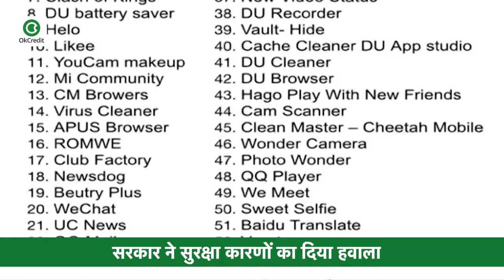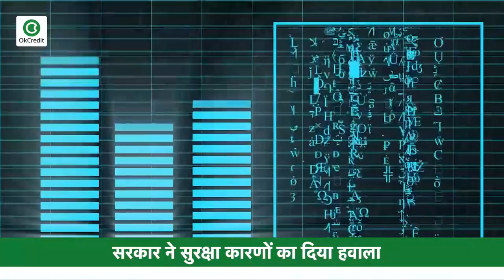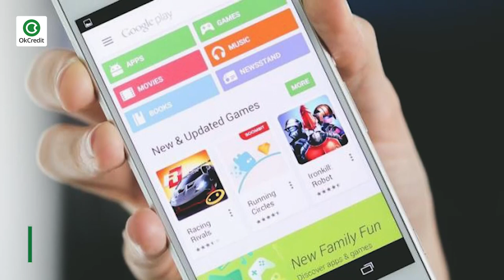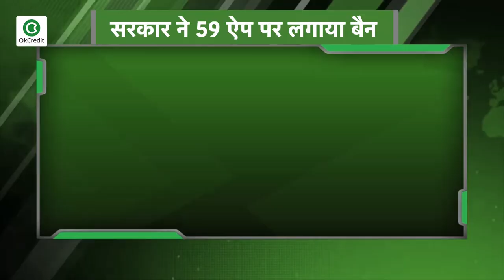कैसे लागू होगा चीनी ऐप्स पर लगा प्रतिबंध, जानिये क्या पड़ेगा प्रभाव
देश की रक्षा, सुरक्षा, संप्रभुता, अखंडता और लोगों की निजता का हवाला देते हुए ये सभी ऐप बैन किए गए हैं। इनमें टिकटॉक जैसे मशहूर चाइनीज ऐप भी शामिल हैं। साथ ही शेयरइट और कैम स्कैनर जैसे उपयोगी ऐप भी बैन कर दिए गए हैं।अब सवाल ये उठता है कि ये ऐप किस तरह बैन किए जाएंगे. क्या सिर्फ नए ऐप डाउनलोड करने की सुविधा खत्म की जाएगी या मोबाइल में पहले से ही मौजूद ऐप भी काम करना बंद कर देंगे?
तो आइये बात करते हैं और सरकार के फैसले के हिसाब से समझते हैं कि अब आगे क्या होगा, ये फैसला क्यों लिया गया, कैसे लागू होगा और इसका क्या असर होगा।
आपको बता दें कि आईटी एक्ट की धारा 69-A के तहत केंद्र सरकार ने ये फैसला किया है. सरकार ने कहा है कि ये ऐप भारत की संप्रभुता और अखंडता के लिए खतरा थे, इसलिए मोबाइल और नॉन-मोबाइल इंटरनेट डिवाइस में इन्हें बैन किया गया है. यानी मोबाइल के अलावा किसी अन्य माध्यम से भी अब इन ऐप्स को इस्तेमाल नहीं किया जा सकेगा.अब लोगों का सवाल है कि आखिर इस फैसले की जरुरत क्या थी तो आपको बता दें  कि सूचना एवं प्रोद्योगिकी मंत्रालय की तरफ से बताया गया है कि उन्हें मोबाइल ऐप के गलत इस्तेमाल की जानकारी मिल रही थी. यूजर्स का डाटा भारत से बाहर ट्रांसफर किया जा रहा था और इसलिए ये बैन लगाया गया है.
इसके साथ ही टेलीग्राफ ऐक्ट के तहत संचार मंत्रालय, इंटरनेट सर्विस प्रोवाइडर को किसी भी वेबसाइट या ऐप का डेटा रोकने को कह सकता है. इतना ही नहीं अगले एक-दिन में इन सभी ऐप का डेटा रोक दिया जाएगा. गूगल प्ले स्टोर से भी ये ऐप हटा दी गई हैं और अब इनके अपडेट भी नहीं मिलेंगे. और ऐसा होने के बाद यूज़र्स को फ़ीड मिलनी बंद हो जाएगी और केवल पुराने वीडियो ही दिखेंगे.
आपको बता दें कि यह सब सिर्फ भारत में ही नहीं हो रहा है, चीन में इसी तरह गूगल और फेसबुक पर रोक लगी हुई है. दुबई में वॉट्सऐप पर चैट हो सकती है लेकिन कॉल नहीं हो सकती. साथ ही ये भी बता दें कि ये प्रतिबंध अंतरिम है.
जानकारी के लिए बता दें कि गृह मंत्रालय ने अपनी रिपोर्ट में इन ऐप के उन दावों का खंडन किया था जिनमें कहा गया था कि सर्वर सिंगापुर में हैं और डेटा चीन नहीं जाता. जबकि Apple की रिपोर्ट में भी यह कहा गया था कि इन ऐप पर डेटा सुरक्षित नहीं है. हालांकि सरकार के आदेश के बाद ऐप हटने शुरू हो गए हैं. वहीं टिकटॉक ने भी अपनी सफाई में
कहा है कि वो इस पर काम कर रहे हैं. साथ ही टिकटॉप ने ये भी कहा है कि किसी भारतीय यूजर की जानकारी अन्य देश, जिसमें चीन भी शामिल है, को नहीं दी गई है.
सरकार के इस फैसले का क्या होगा असर ?
59 ऐप बैन होने का भारतीय यूजर्स पर बहुत बड़ा असर पड़ेगा क्योंकि इनमें सभी तरह के ऐप शामिल हैं. कुछ ऐप लोगों के एंटरटेनमेंट के लिए हैं तो कुछ का इस्तेमाल प्रोफेशनल लेवल पर भी किया जाता है. कुछ ऐप ऐसे भी हैं जो आपका काम आसान बनाते हैं.
बात की जाए टिकटॉक की तो टिकटॉक के फिलहाल 100 मिलियन एक्टिव यूजर्स हैं. साथ ही Helo, Like जैसे सोशल मीडिया प्लेटफॉर्म पर भी बड़ी तादाद में भारतीय यूजर्स हैं. ये ऐप भले ही चीनी हों, लेकिन इनसे भारतीय लोगों का रोजगार भी चलता है. ज्यादतार ऐप के ऑफिस भारत में हैं और बड़ी संख्या में
वहां लोगों को रोजगार मिला हुआ है. ऐसे में जब कोरोना संकट काल में देश बेरोजगारी की समस्या से पहले ही जूझ रहा है, ऐसे में इन कंपनी से जुड़े लोगों की नौकरी पर भी संकट के बादल छा गए हैं.अब एक सवाल यह भी उठता है क्या इन ऐप पर बैन परमानेंट होगा या कुछ वक्त के लिए. तो जानकारी के लिए बता दें कि अब ये कमेटी तय करेगी.
 प्रतिबंध ऐप अपना जवाब देंगे, जिस पर विचार के बाद आगे फैसला लिया जाएगा. आपको बता दें कि मद्रास हाई कोर्ट के आदेश पर पिछले साल कुछ दिन के लिए टिकटॉक पर बैन लगाया गया था, लेकिन कोर्ट का आदेश हटते ही ऐप वापस आ गया था.